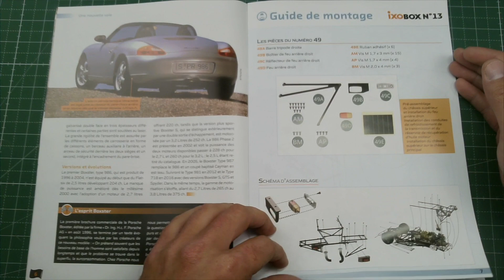N°49 ET N°50 PORSCHE 917 KH @IXOCOLLECTIONS BOX 13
Construisez la Porsche 917 KH du Mans qui figurait dans le film de Steve McQueen "Le Mans" 1971. Proposer par ixo collections. La première Porsche de l'histoire à remporter les 24 Heures du Mans en 1970. Construisez pas à pas cette magnifique reproduction en métal à l'échelle 1/8 de la  Porsche 917KH. Elle mesure 53,6 x 25,4 x 11,5 cm et pèsera plus de 6 kg.